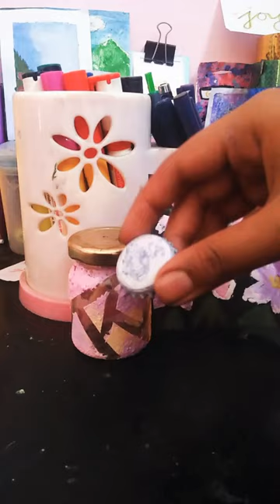I painted on a bottle cap|cute miniature painting#satisfying